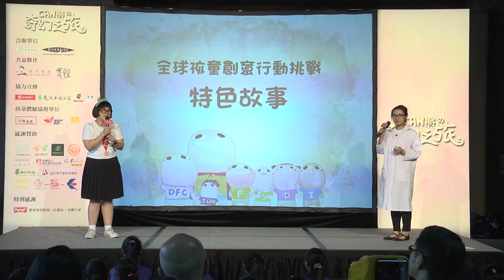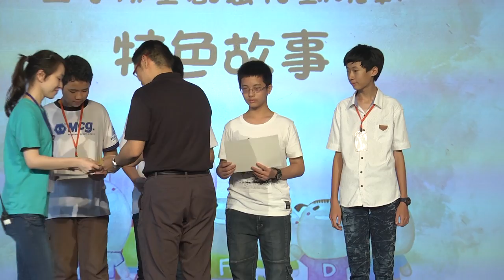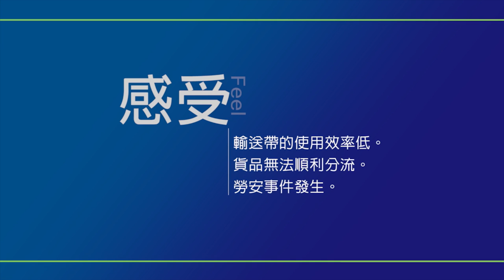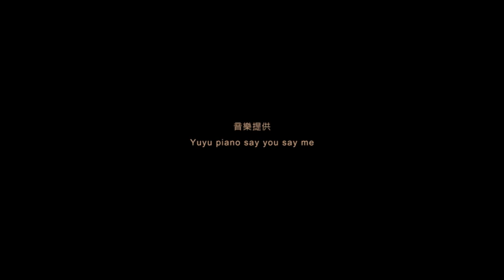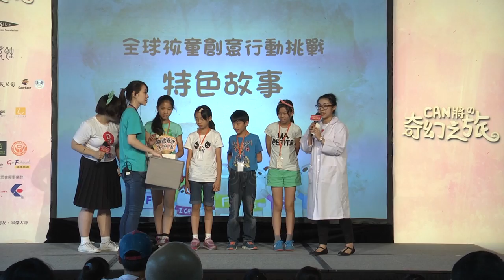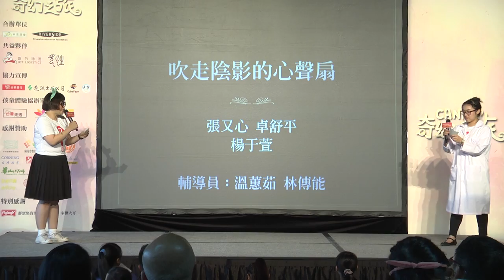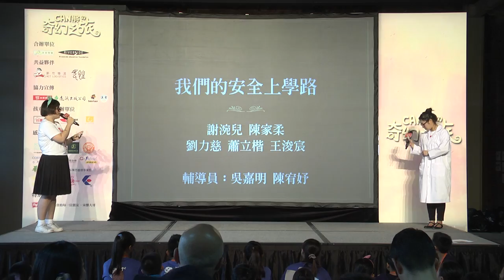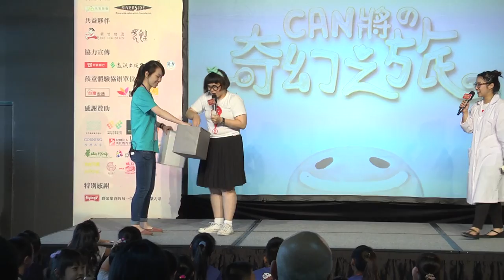2015第五屆DFC分享大會-頒獎典禮